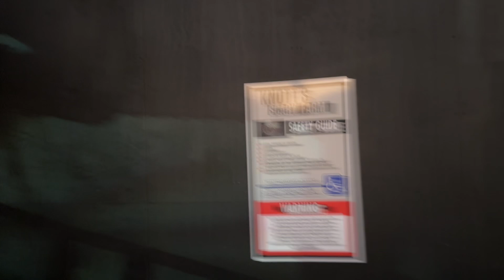Walking into the Widows Maze here at Knotts Scary Farm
Let us k ow if you enjoyed walking thru this maze here at Knotts Scary Farm